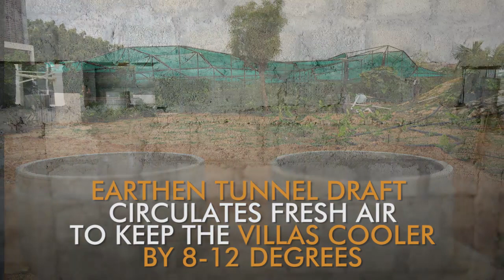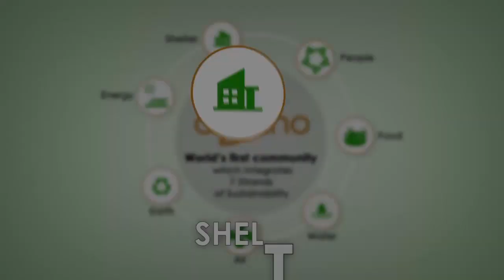Organo- Farm Houses in Hyderabad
If you're interested in joining Organo's Community with our Rurban Farm Homes and we will get in touch "Welcome to Organo- Life on a Slow Track. India's first Organic Farming Community in Hyderabad. It is based on 7 Strands of Sustainability that Includes Food, Air, Water, Shelter, Earth, Energy, People. It helps connect the Farm Community with Nature and Instills Traditional values.

About Organo ↴
Organo Eco-habitats is a net-zero community, felicitated by the World Green Building Council Asia Pacific Network with two awards for “Leadership in Sustainable Design & Performance” and the “Advancing Net Zero Special Recognition” as part of the World Green Building Council’s (WorldGBC) Asia Pacific Leadership.  Organo was also featured by BBC for the best practices in sustainability in all seven areas of the natural cycle.

Get Social at↴